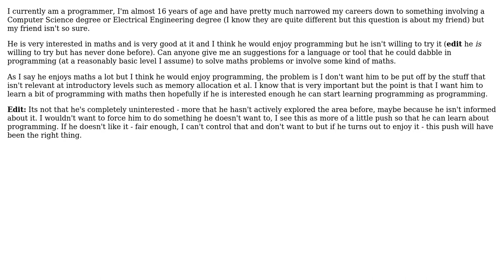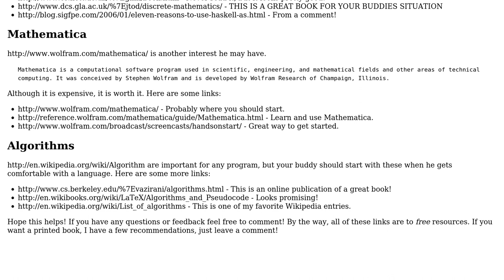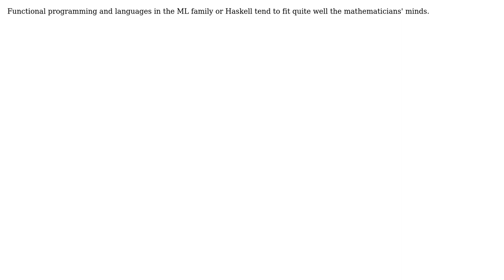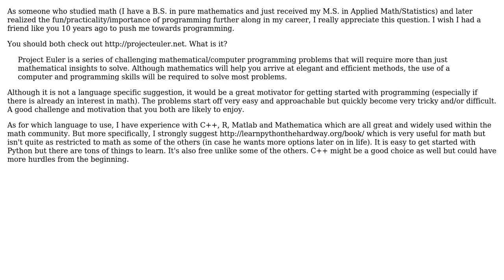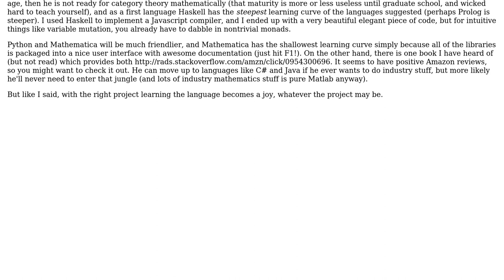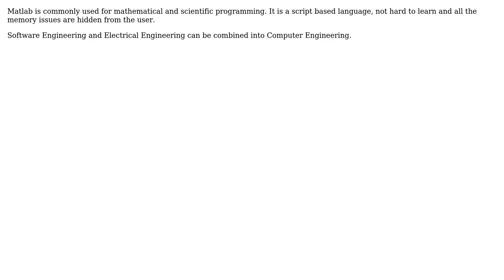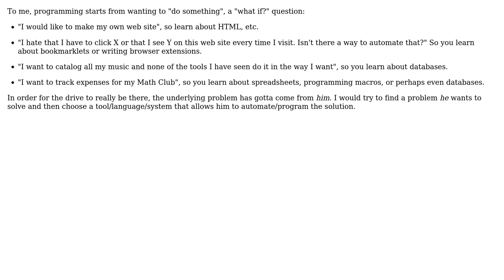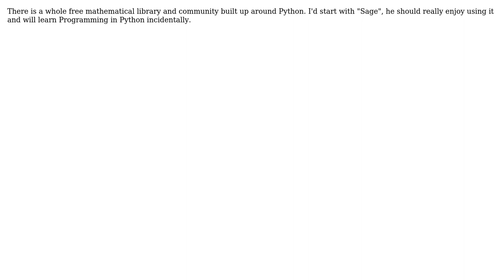Software Engineering: Introducing Programming To a Mathematician (16 Solutions!!)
Software Engineering: Introducing Programming To a Mathematician

With thanks & praise to God, and with thanks to the many people who have made this project possible! | Content (except music & images) licensed under CC BY-SA | Music | Images & others | With thanks to user The Programmer user SHOUBHIK BOSE user Rachel user Matthieu user MattBianco user JeremyKun user FUZxxl user ell user Dynamic user dsmith user David Weinraub user Danny Varod user bnjmn user Bill Michell user Bill K user AProgrammer user aceinthehole and the Stack Exchange Network Trademarks are property of their respective owners. You are responsible for your own actions.